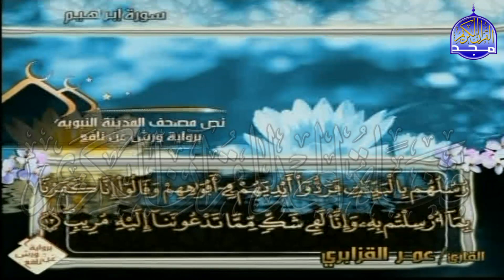الربع 5.6 من الجزء (13) من القرآن الكريم 🍁برواية ورش عن نافع🍁 للشيخ: عمر قزابري 🍁 Omar al-Qazzabri